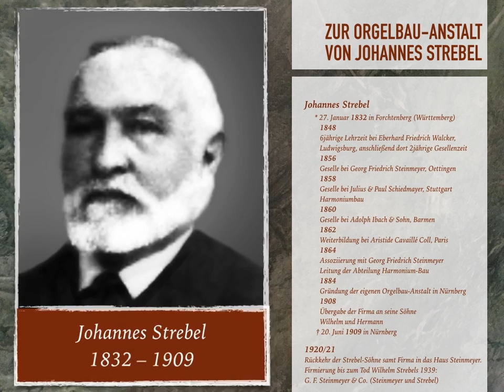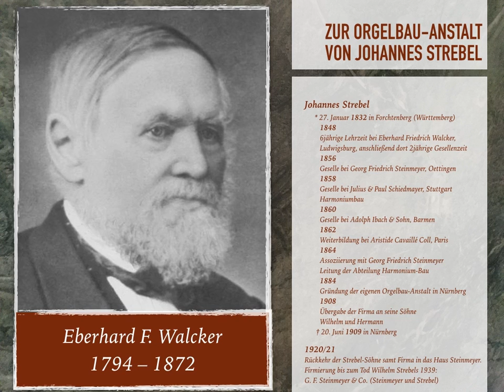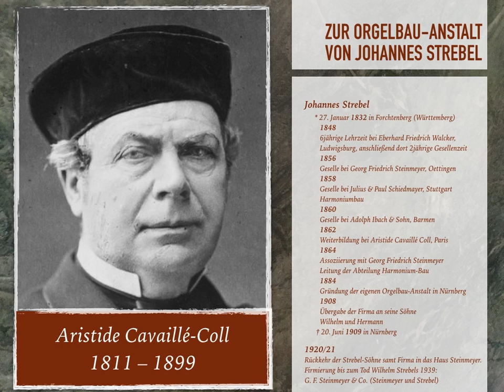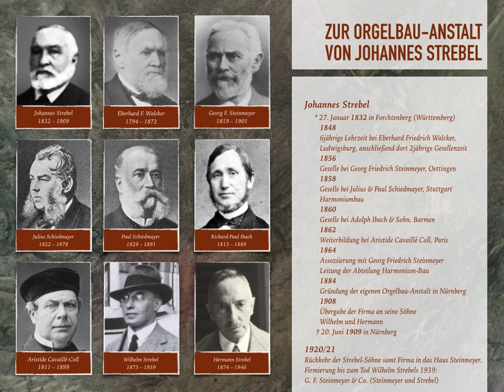07 Zum Werdegang von Johannes Strebel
Teil 7 meines Vortrags über die Orgelbaugeschichte in der katholischen Pfarrgemeinde St. Michael zu Stadtsteinach anläßlich des Instandsetzungs- und Restaurierungsprojektes der dortigen Strebel-Orgel widmet sich dem Werdegang des Orgelbaumeisters Johannes Strebel.
Zu Bild- und Quellennachweisen bitte Video 16 dieses Kanals beachten.
Aus finanziellen Gründen wurde das umfassende Projekt im Frühjahr 2020 aufgegeben. Stattdessen erfolgten im April 2020 einige Notmaßnahmen am Instrument (Grundreinigung, Schimmelbeseitigung, Reparatur kleinerer Schäden) durch die Fa. Orgelbau Hörl, Helmbrechts.